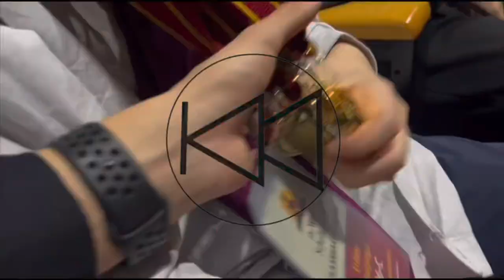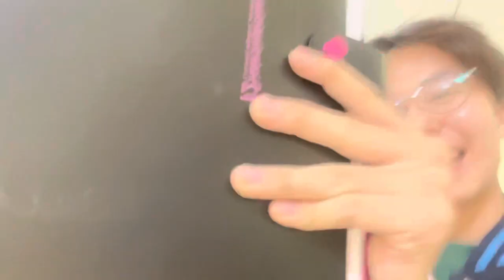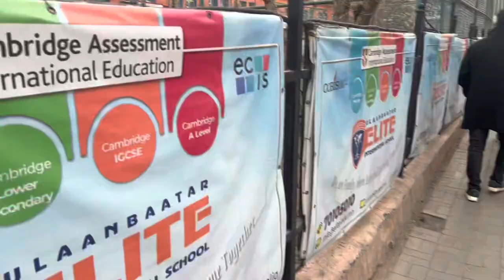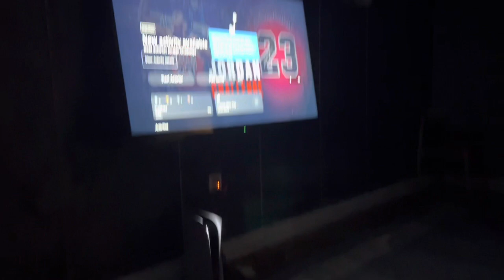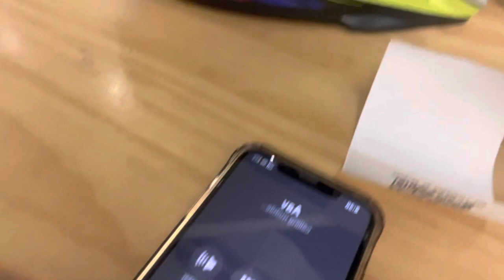World Scholar's Cup In Ulaanbaatar 2023 | ASU + Halloween vlog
Hello ! my name is TELMUUN ! On this channel you will find various and interesting games . I hope you support me and like me!

Let's quickly develop our channel😊